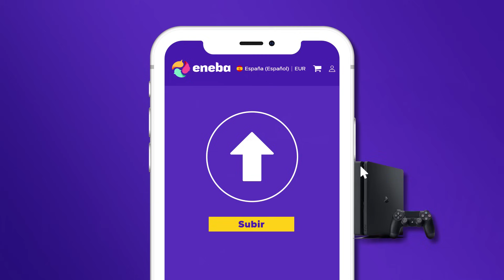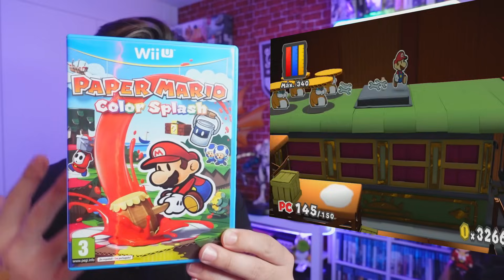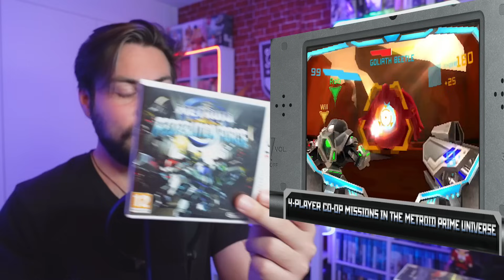Juegos que son EXTREMADAMENTE ODIADOS y NO merecen TANTO!